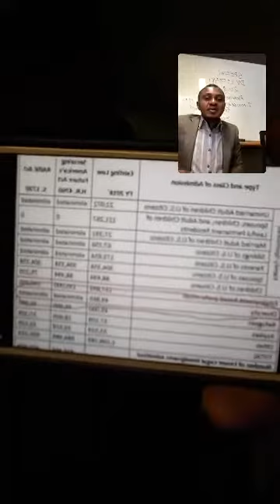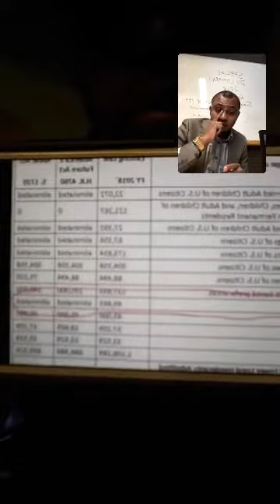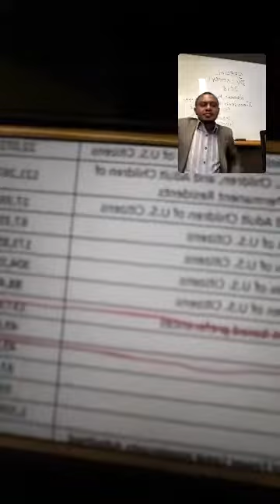LES INFORMATIONS TRES PERTINENTE SUR L IMMIGRATION AUX ETATS UNIS